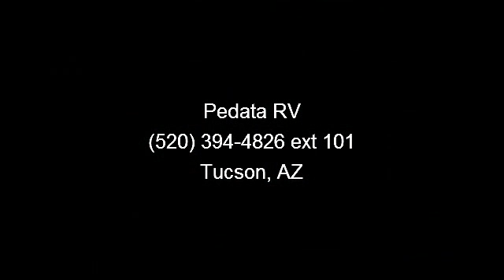2011 Fleetwood Tioga Ranger - Pedata RV - Tucson, AZ 85706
Super clean used motorhome and ready to go! with ONLY 12,000 miles this rv is hardly broke in.